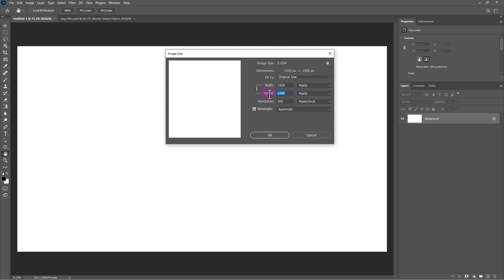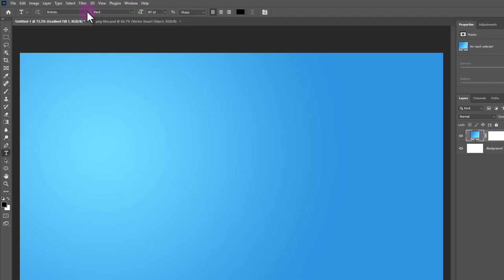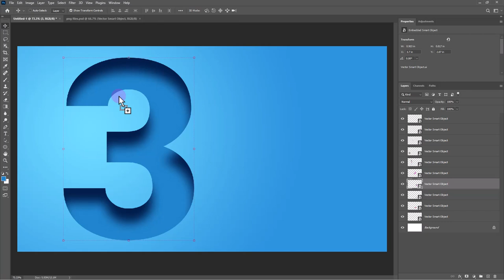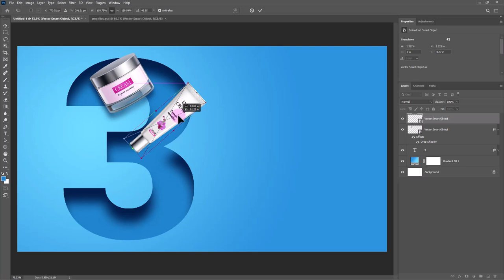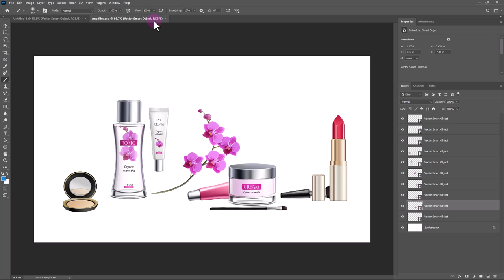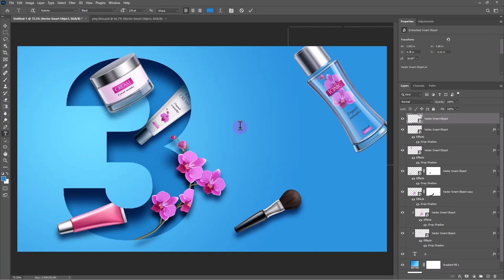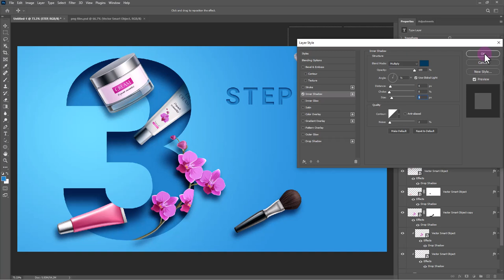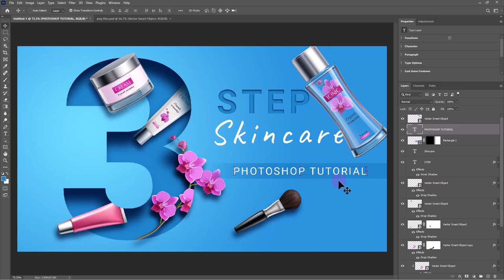How to Create Stunning Social Media Graphics Poster Using Photoshop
How to Create Stunning Social Media Graphics Poster Design  Using Adobe Photoshop